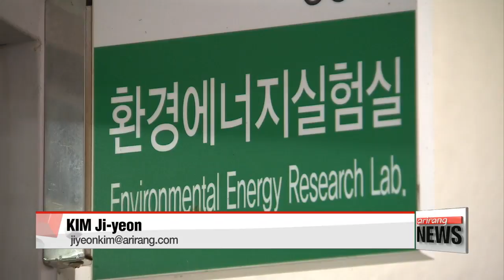Gov't to invest US$67.7 mil. into anti-climate change tech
정부, 올해 기후변화대응기술에 770억원 지원

  The government will invest millions into developing technology to help increase the effectiveness of alternative energy sources.
Kim Ji-yeon has more on the continued efforts to reduce CO2 emissions, a primary cause of climate change.
  The Ministry of Science, ICT and Future Planning says it will inject a combined 67-point-7-million U.S. dollars this year into developing technology related to fighting climate change.
The funds represent a 15-percent increase from last year.
  The majority of the budget, or 5-point-7-million dollars, will be spent on developments related to the recycling or storing of carbon dioxide... a main cause of air pollution.
  Sectors related to the development of solar panels, fuel cells, bio-energy and secondary lithium batteries... will receive more than 1-point-8-million dollars each over the next five years.
  The ministry says it will also create a local council composed of research centers nationwide in order to promote collaboration with the Climate Technology Center and Network, an operational arm under the UN Environment Programme and the UN Industrial Development Organization.
Together, they will be tasked with promoting the transfer of environmentally sound technologies for low carbon and climate resilient development.
  The ministry hopes these actions will encourage local businesses to develop and export related technologies and help the government realize its goal of reducing the country's carbon emissions by 37-percent from business-as-usual levels by 2030.